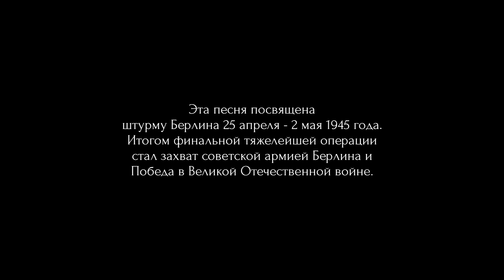Sabaton - Attero Dominatus - Русский перевод | Субтитры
Плейлист песен альбома с субтитрами:
Sabaton: sabaton.net
Original lyrics:

Attero
Dominatus
Berlin is burning
Denique
Interimo
The Reich has fallen

We stand at the gates of Berlin
With two and a half million men
There's 6.000 tanks in our ranks
We're using as battering rams
Artillery leading the way
A million grenades has been launched
The nazis must pay for their crimes
The wings of the eagle's been broken

Marshall Zhukovs orders:
Serve me Berlin on a plate
Disregard the losses
The city's ours to take

Chorus:
Attero Dominatus
Berlin is burning
Denique Interimo

The price of a war must be paid
Millions of lives has been lost
The price must be paid by the men
That started the war in the thirties
The spring of the year '45
The year when the nazis will fall
We're inside the gates of Berlin
The beak of the Eagle's been broken

Comrade Stalins orders:
Serve me his head on a plate
Disregard the losses
The Eagles' land's ours to take

Chorus:
Attero Dominatus
Berlin is burning
Denique Interimo

[Solo]

March
Fight
Die
In Berlin

March
Fight
Conquer
Berlin

Chorus:
Attero Dominatus
Berlin is burning
Denique Interimo

Attero Dominatus
Berlin is burning
Denique Interimo

Attero